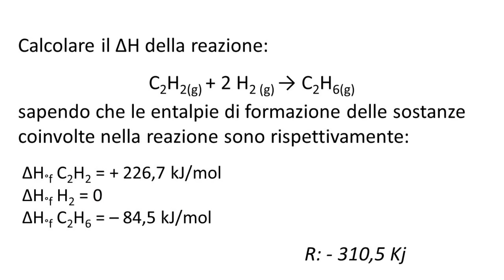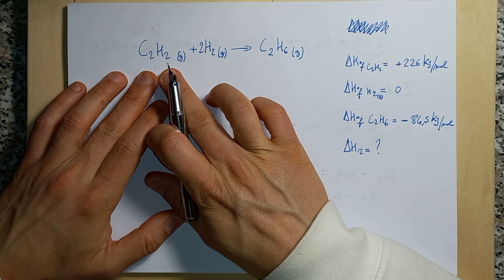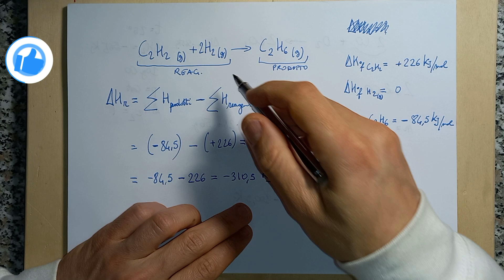VARIAZIONE DI ENTALPIA di reazione - esercizio termochimica 2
A grande richiesta una playlist su come risolvere gli esercizi di termochimica e termodinamica! Ragazzi, dopo questa playlist sarete molto più sicuri e più sereni nel risolvere i problemi di termodinamica per la chimica! Calcoliamo l'entalpia di reazione!